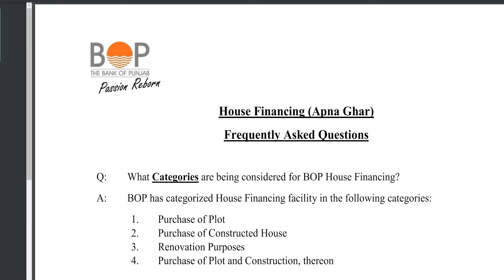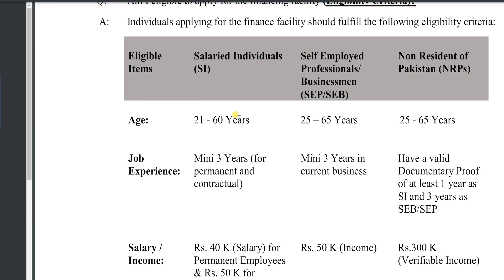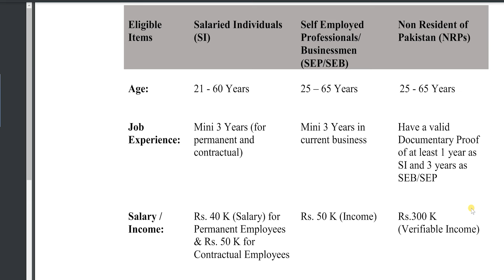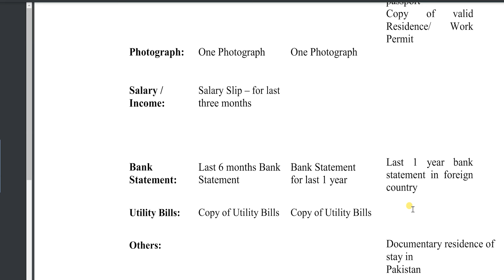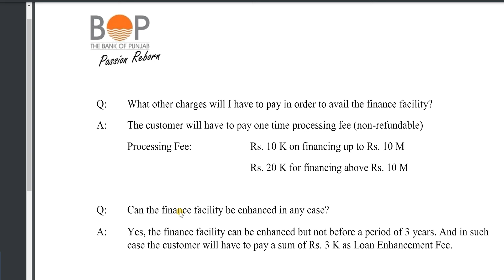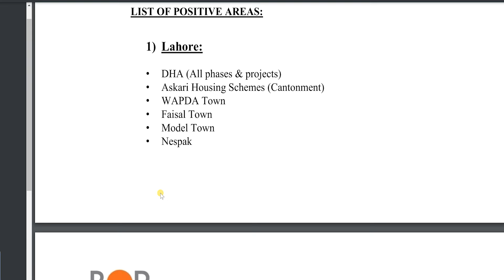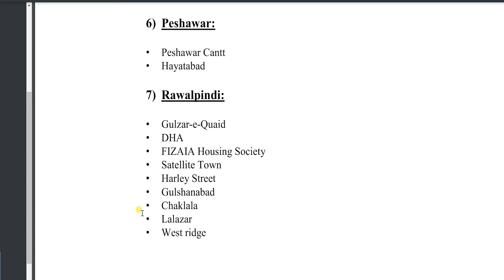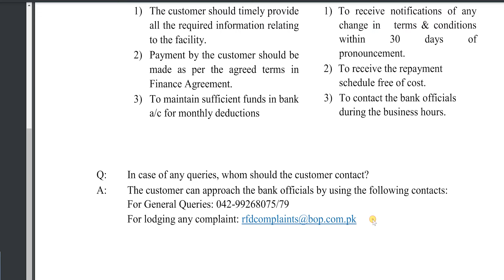Bank of Punjab apna Ghar finance 2024 || Best home financing in Pakistan| Mr Software